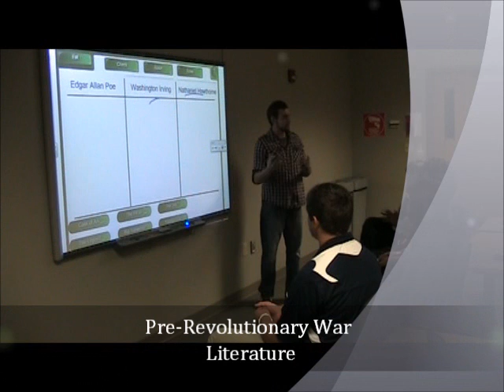The Development of Short Stories in America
Short clip of teaching moments on the development of short stories in American literature.